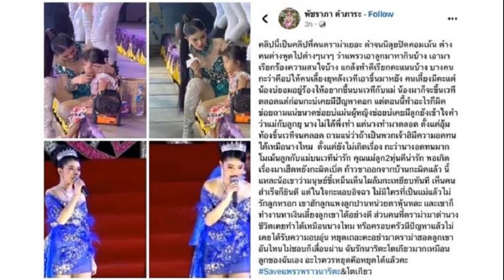วันนอร์ ลั่น รับไม่ได้ สัญญาณหลุดเก้าอี้ประธานสภา ชี้ไม่มีเหตุต้องเปลี่ยนตัว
“วันนอร์” ลั่น ถึงส่งสัญญาณก็รับไม่ได้ หลังถูกโยงหลุดเก้าอี้ประธานสภาฯ ยัน ต้องไร้แทรกแซงทางการเมือง ย้ำไม่ติดยึดตำแหน่ง พร้อมไปหากทำไม่ได้

เมื่อเวลา 09.15 น. วันที่ 19 เม.ย. 2567 ที่รัฐสภา นายวันมูหะมัดนอร์ มะทา ประธานรัฐสภา และประธานสภาผู้แทนราษฎร ให้สัมภาษณ์ถึงกระแสการปรับคณะรัฐมนตรี (ครม.) ที่มีการเชื่อมโยงมาถึงการเปลี่ยนตำแหน่งประธานสภาฯ มีการส่งสัญญาณมาหรือไม่ ว่า ยังไม่มีสัญญาณอะไร แต่การปรับครม.กับตำแหน่งประธานสภาฯ เป็นคนละเรื่องกัน
การปรับครม.เป็นอำนาจนายกรัฐมนตรีตามรัฐธรรมนูญ ส่วนตำแหน่งประธานสภาฯ ต้องมีการเสนอชื่อ เพื่อเลือกในที่ประชุมสภาฯ มีผู้รับรอง แล้วนำขึ้นทูลเกล้าฯ เพื่อทรงพระกรุณาโปรดเกล้าฯ ขณะที่วาระการดำรงตำแหน่งประธานสภาฯ เป็นไปตามรัฐธรรมนูญ รวมถึงข้อบังคับการประชุมสภาฯ

“ในส่วนตัวของผม ไม่เคยติดยึดกับตำแหน่งใดๆ ถ้าทำได้เพื่อประโยชน์ของประชาชน ผมก็ต้องทำเต็มที่ แต่ถ้าทำไม่ได้ หรือไม่สามารถทำได้ ผมก็ไม่ติดยึด พร้อมที่จะไป ผมขอเรียนว่าตำแหน่งประธานสภาฯ เป็นตำแหน่งที่มีเกียรติ เป็นเสาหลักประชาธิปไตย ต้องทำหน้าที่เป็นกลาง ไม่สามารถมีใครมาแทรกแซงได้

นอกจากนี้ รัฐธรรมนูญฉบับปัจจุบัน กำหนดชัดเจน ประธานและรองประธานสภาฯ ต้องไม่เป็นกรรมการบริหารพรรคการเมืองใดๆ เพื่อไม่ให้เกิดความผูกพัน หรือมีการแทรกแซงจากพรรคการเมือง
ยืนยันอีกครั้งว่าการปรับครม.เป็นเรื่องของนายกฯ แต่ตำแหน่งประธานสภาฯ เป็นไปตามรัฐธรรมนูญ และข้อบังคับ ผมไม่มีอะไรส่วนตัว แต่เกียรติศักดิ์ศรีสภาฯ ผมในฐานะประมุขฝ่ายนิติบัญญัติต้องรักษาไว้” นายวันมูหะมัดนอร์ กล่าว

เมื่อถามว่าตำแหน่งประธานสภาฯ เลือกมาจากที่ประชุมจึงไม่มีเหตุใดที่จะต้องเปลี่ยนกลางคัน นายวันมูหะมัดนอร์ กล่าวว่า ประเพณีที่เคยปฏิบัติมาไม่เคยมีการเปลี่ยนแปลง เพราะตำแหน่งประธานสภาฯ ต้องมีความเป็นกลาง ไม่ใช่เครื่องมือของพรรคการเมืองใด

เมื่อถามต่อว่ายืนยันจะทำหน้าที่นี้ต่อไปใช่หรือไม่ นายวันมูหะมัดนอร์ กล่าวว่า เป็นหน้าที่ตามกฎหมายที่ต้องปฏิบัติ ถ้าตนละเลย เท่ากับว่าตนไม่รักษาระบอบประชาธิปไตยที่ประชาชนมอบให้ไว้ ยืนยันอีกครั้งว่าไม่มีใครส่งสัญญาณมา ถึงส่งสัญญาณก็เป็นสัญญาณที่รับไม่ได้

“มันไม่มีเหตุใดๆ ที่จะต้องเปลี่ยนตำแหน่ง ถ้าปฏิบัติหน้าที่ไม่ได้ก็ต้องไปเอง ผมถือว่าต้องให้ประโยชน์ประชาชน เกียรติศักดิ์ศรีสภาฯ เดินไปให้ตรงแนวทาง จะมาบิดๆ เบี้ยวๆ เพื่ออย่างใดอย่างหนึ่งผมว่าไม่ถูก ถ้าถามว่าให้ประเมินว่าผมยังทำหน้าที่ได้หรือไม่ ผมประเมินเองไม่ได้ สื่อและประชาชนจะเป็นคนประเมิน” นายวันมูหะมัดนอร์ กล่าว

เมื่อถามกรณีกระแสวิพากษ์วิจารณ์การใช้งบประมาณของสมาชิกวุฒิสภา (สว.) ที่มีการใช้งบฯจำนวนมากเดินทางไปดูงานต่างประเทศ นายวันมูหะมัดนอร์ ในฐานะประธานรัฐสภา ปฏิเสธที่จะตอบคำถาม โดยกล่าวเพียงว่า ต้องขออภัย เรื่องนี้เป็นเรื่องของวุฒิสภา ดังนั้น ต้องเป็นอำนาจหน้าที่ของประธานวุฒิสภา